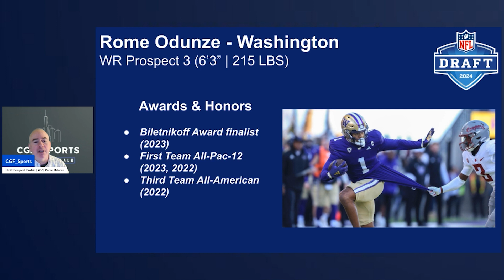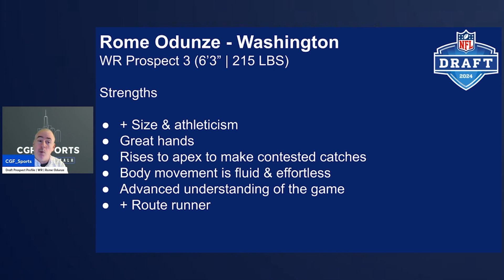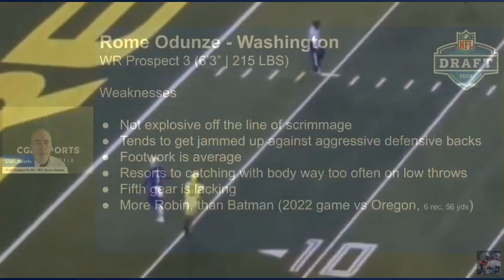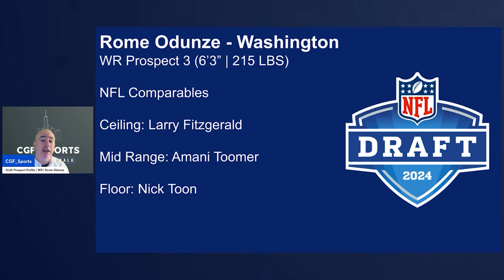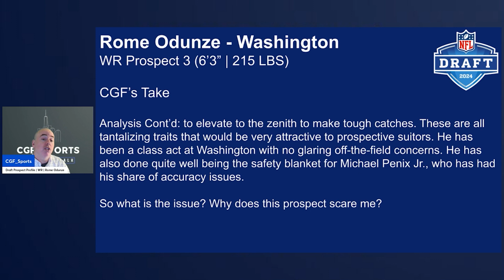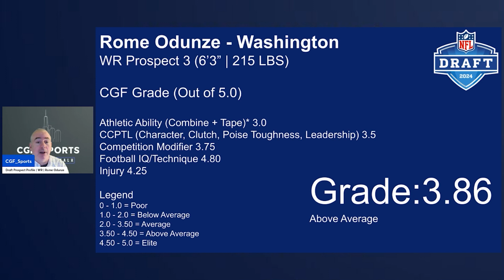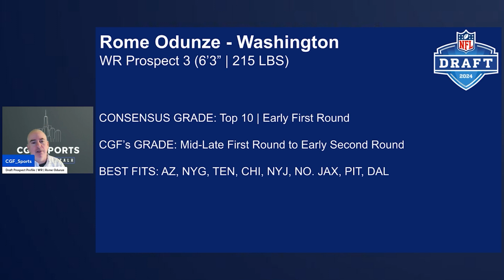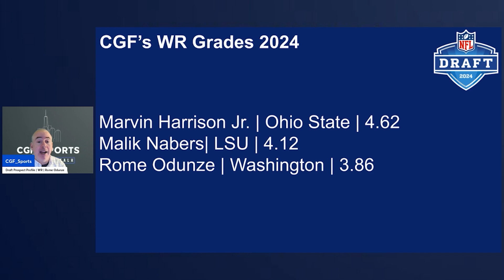NFL | NFL DRAFT | NY Giants: Rome Odunze | Prospect Analysis & Grade